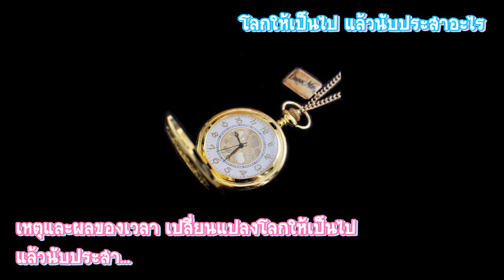เวลากับใจคน - กิ่ง & ดิว The Star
Cover Night Plus : Voice From The Star